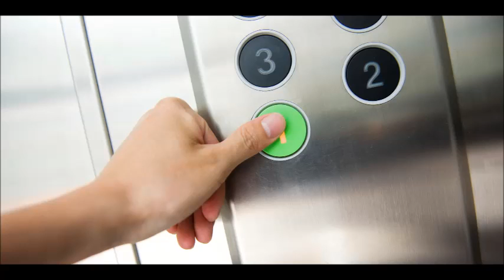How to Build The Church ~Dr. Daniel Daves (Program 64) ~Strength4theJourney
Program 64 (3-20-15) Dr. Daniel Daves of joins me for an interview regarding his involvement in a move of God globally to reach a billion souls and plant 5 Million churches over the next 15 years.